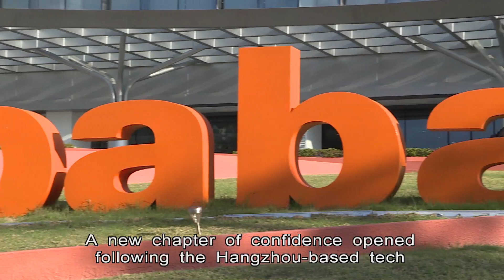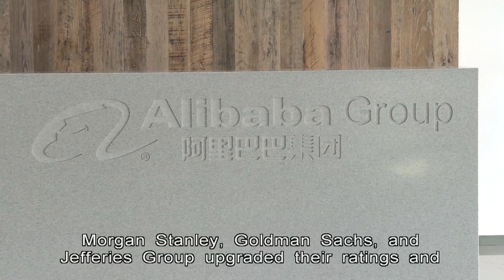Alibaba Shares Surge on Restructing Plan | HKIBC News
The Hong Kong stock market celebrated Alibaba's restructuring by closing higher.

The tech giant will be split into six units, with each given the responsibility of facing capital markets on its own.